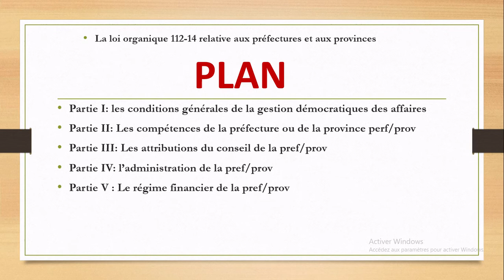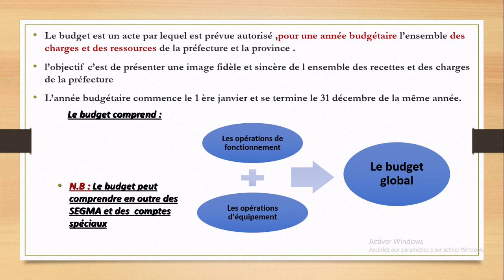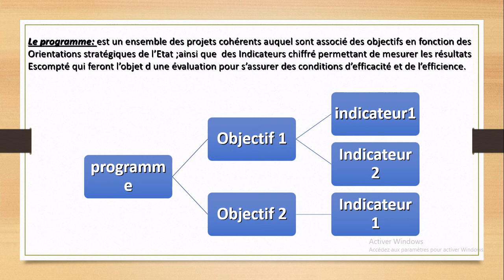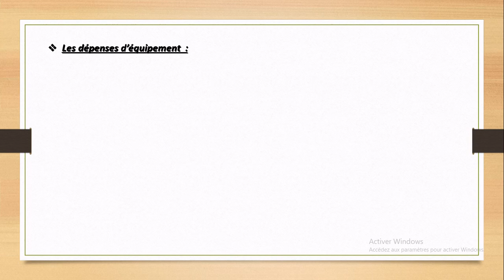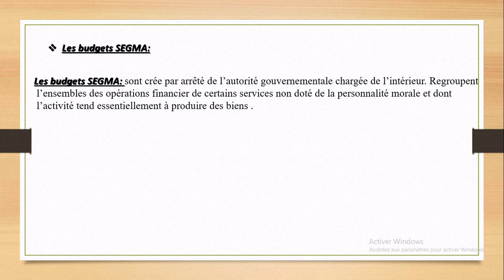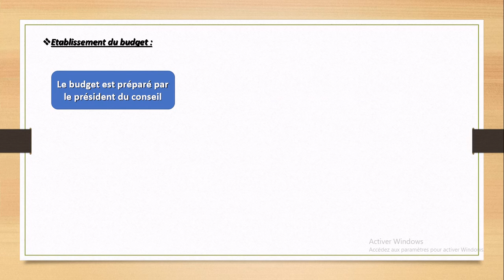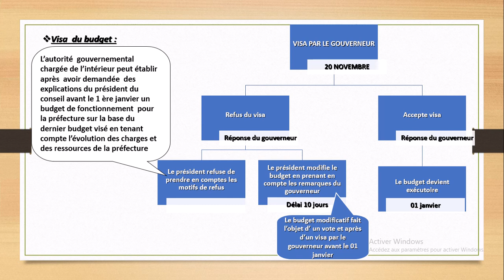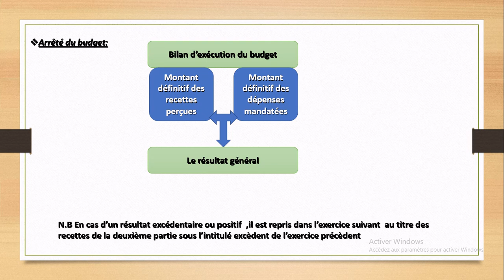loi 112-14relative au prefecture PARTIE 5 القانون التنظيمي رقم 112.14 المتعلق بالعمالات والأقاليم #